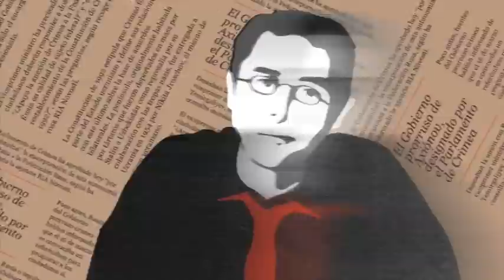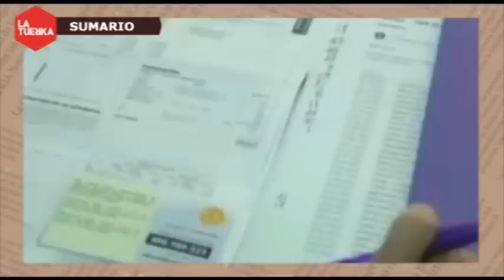En Clave Tuerka - Trabajar para vivir. Renta para no morir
Nueva temporada En Clave Tuerka presentada por Juan Carlos Monedero.

2/10/2014

Hoy, en En Clave Tuerka, discutiremos sobre la renta básica y el trabajo garantizado. Tratamos de analizar ambas ideas, su efectividad y lo que supondría para la economía española que alguna de las dos se convirtiera en una realidad.

Invitados:
Daniel Reventós (Economista)
Eduardo Garzón (Economista)
Alberto Gómez (Círculo 3e PODEMOS)
José Miguel Sebastián (Abogado)
Sol Sánchez (Socióloga. Co-Coordinadora ATTAC España)
María Pazos (Matemática. Activista de la PPIINA)